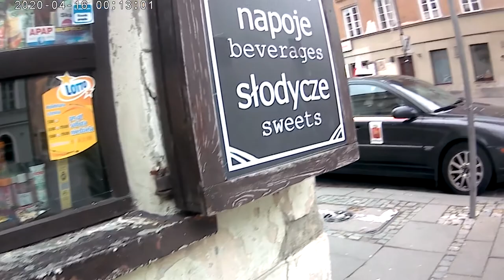Dzień Niepodległości na rowerku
Tak wiem dżwięk jest do bani dlatego będę go wyłączał